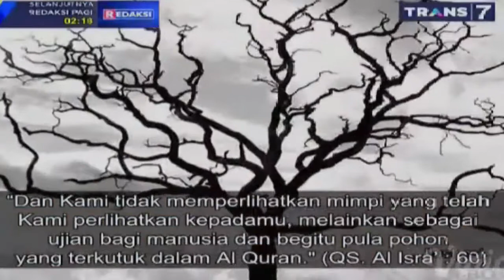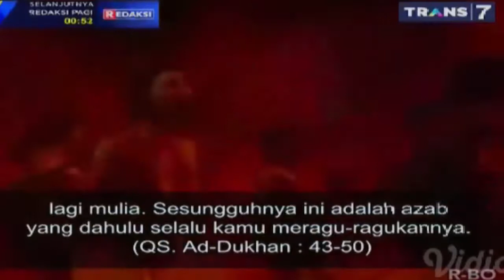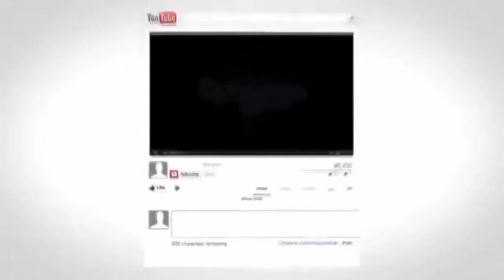POHON TUBA VS POHON ZAQUM Dan POHON KHULDI Khazanah Trans7